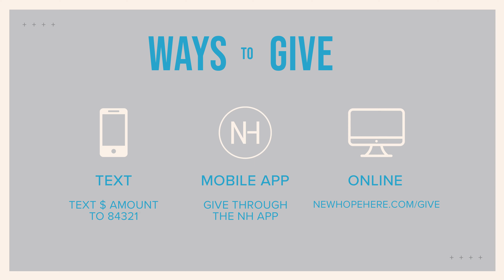7-9-23 Flannelgraph: Stories Jesus Told Week 2 [Live]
The Parable of the Shrewd Manager: Luke 16:1-8